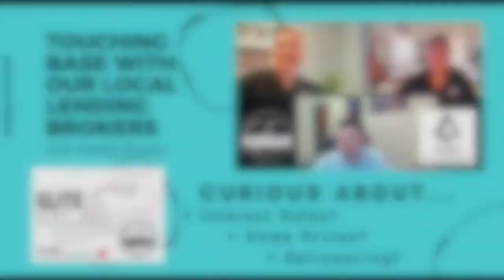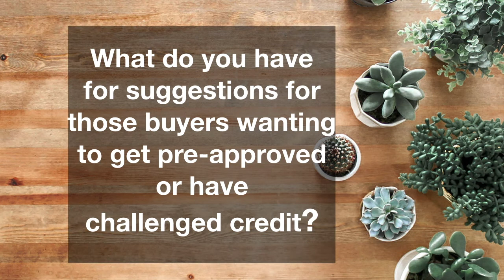How COVID-19 Affected Real Estate Lending | Elite Real Estate & Property Management | PRMI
Category
Education